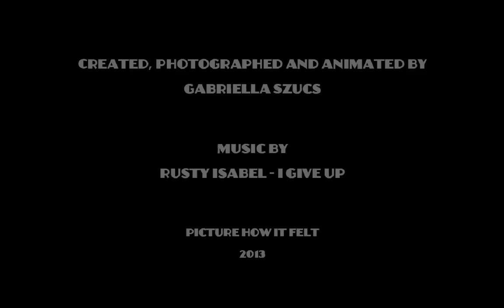The making of a felt poster - stop motion animation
Inspired by a lovely local pub. Designed, created, photographed and put together frame by frame into a video by Gabriella Szucs.